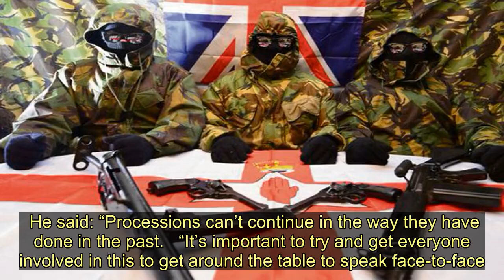Charity calls for action against Glasgow Republican marches and Loyalist protests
Authorities  and politicians have been urged to work together to prevent a repeat of the violence seen across Scotland’s biggest city in the last year.    The call from the anti-sectarianism charity Nil by Mouth comes after “one of the worst years” for violent sectarian clashes between Loyalist and Republicans in Glasgow’s recent history.   Charity director Dave Scott said those in power should join forces to ensure there’s no repeat of the ugly scenes which saw several arrests and police resources stretched throughout 2019.  He said: “Processions can’t continue in the way they have done in the past.   “It’s important to try and get everyone involved in this to get around the table to speak face-to-face.  “Politicians from all parties need to come together and work on a cross-party solution to ending sectarianism.”  Glasgow City Council took the unprecedented step to ban all parades on September 14 and 15 following a number of violent incidents.   On August 30, in Govan, members of the James Connolly Republican Flute Band clashed with Loyalist counter-protesters.  The violence sparked further clashes on September 7 when Friends of IRPWA and Cairde na hÉireann (Calton Republicans) marched through the city centre.  Again, they were met by Loyalists which led to a number of arrests.  That day alone cost the taxpayer £176,000 for cops to ensure public safety wasn’t at risk.   Since the rise in violence, Glasgow City Council set up a public consultation to ask people whether the parades have a positive or a negative affect on communities.  The Daily Record asked Police Scotland to comment about what more could be done to prevent similar scenes again.  The force declined but pointed to comments made by chief constable Iain Livingstone to the Scottish Police Authority board.    He said: “People in this country have a right of procession and a right of protest and the police have an important role in informing local authorities of considerations around public safety, including the potential for disorder and disruption to the wider community, to allow informed democratic  decisions to be made.   “Once those decisions are made, we have a role in facilitating the expression of people’s rights.”  Glasgow City Council leader Susan Aitken said she wouldn’t comment until after the consultation.   Charity calls for action against Glasgow Republican marches and Loyalist protests
Sectarianism,Glasgow City Council,Police Scotland